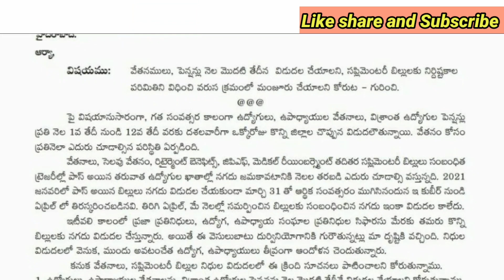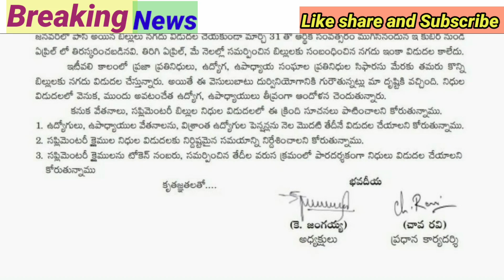TS Employees and Pensioners Salaries Pensions To be Paid on First |Employees Supplementary Bills